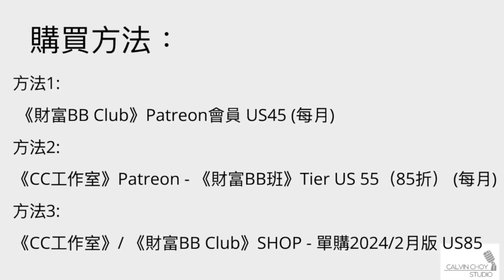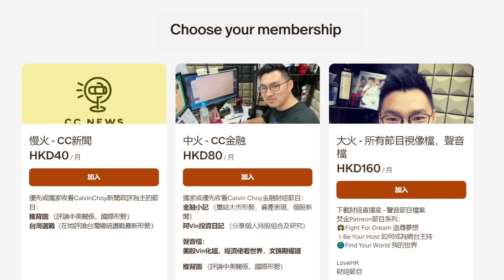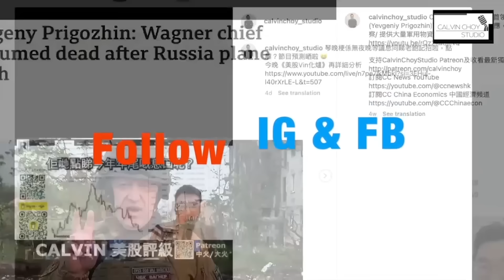金庸武俠小說：探究中共隱喻, 用武俠小說影射中共，去看中國國情 (馮智政 x Calvin Choy 笑談中國經濟EP40)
今日Patreon節目，多謝支持
《推背圖》 240404:  中國大好友Ray Dalio談百年風暴與習近平系列（一）：由內戰，毛，鄧到習之政治週期/ 內亂所以要獨裁？/ 五大絕症一：債務與花式去槓桿

金庸：用武俠小說影射中共，用武俠小說去看中國國情，很多人迷戀金庸的武俠小說，但你是否知道小說中關於現代政治的寓言？金庸本人稱，《鹿鼎記》中的神龍教指的就是共產黨，他後來幾部作品的確有文化大革命部分事件的寓意。
今日Patreon節目，感謝支持：

今集主持 馮智政 與 CalvinChoy 與大家笑談中國經濟，

本集與 @simonglobal   聯播